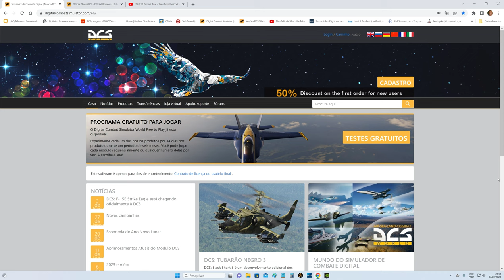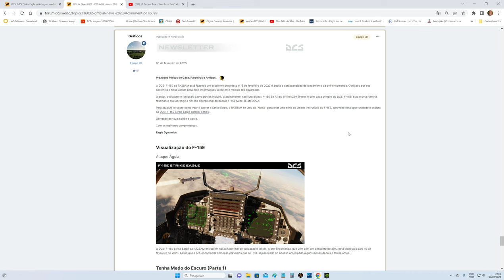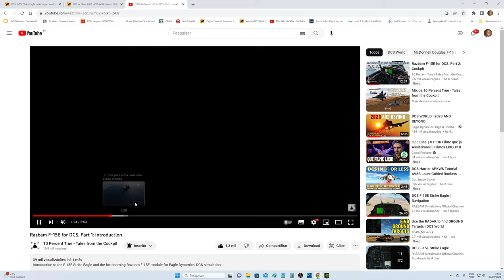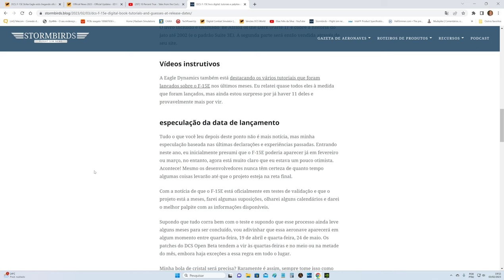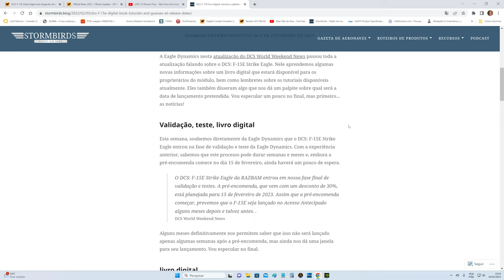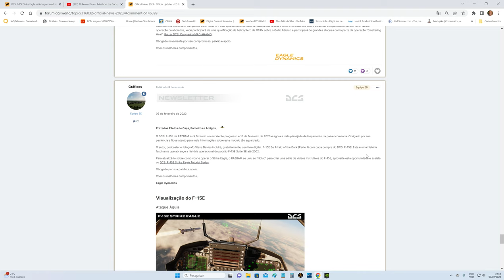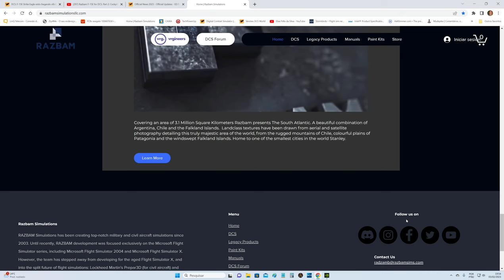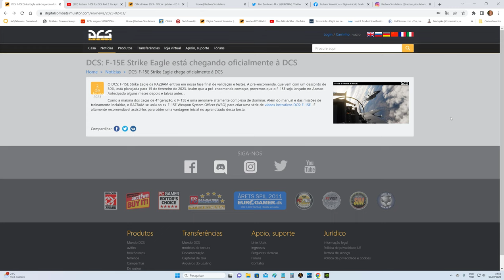DCS:F-15E Strike Eagle da RAZBAM Pre-order February 15th /PT-BR_VÍDEO 1930